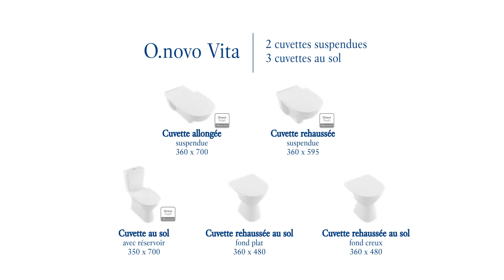En 60 secondes: O.novo Vita | Villeroy & Boch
[B&W] Bienvenue sur notre vidéo blog « In 60 seconds » de Villeroy & Boch. Vous y trouverez rapidement et facilement tous les avantages d’une sélection de produits.

Notre thème d’aujourd’hui: O.novo Vita

O.novo Vita is the perfect combination between design and functionality. The barrier-free bathroom collection from Villeroy & Boch offers a maximum of security as well as perfect comfort in the bathroom: Well-conceived extras such as integrated grips on the washbasin and special buffers on the toilet seats facilitate the use. The innovative DirectFlush technology is available for selected WC models of the O.novo Vita collection and offers outstanding hygiene. /